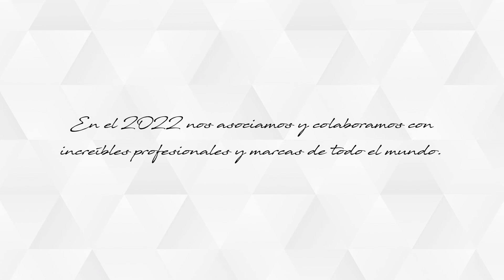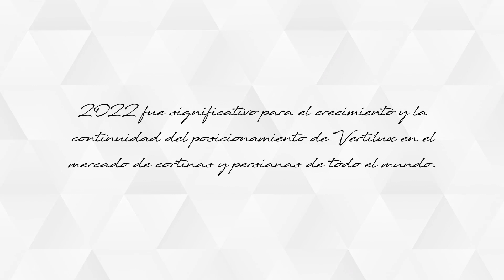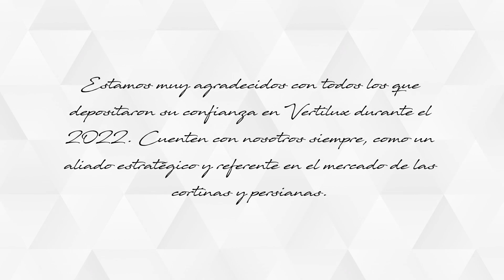Lo mejor del 2022 en Vertilux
2022 fue un año significativo para el crecimiento y la continuidad del posicionamiento de Vertilux en el mercado de cortinas y persianas a nivel mundial. Nos asociamos y colaboramos con profesionales y marcas excepcionales, y nuestra familia Vertilux dio lo mejor de sí para continuar sirviendo a nuestra comunidad, a nuestros socios y a nuestros clientes, y para seguir brindándoles las mejores soluciones para persianas y cortinas.
Estamos muy agradecidos a todos por depositar su confianza en nosotros durante el año pasado. Y en este 2023, seguimos fieles a nuestra promesa de ser un referente en el mercado y un aliado estratégico para todos nuestros clientes.